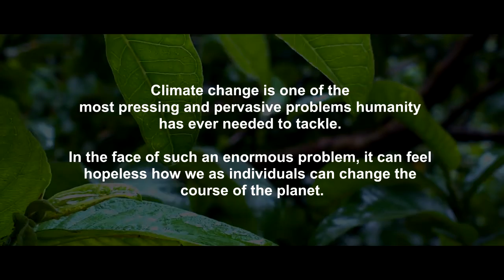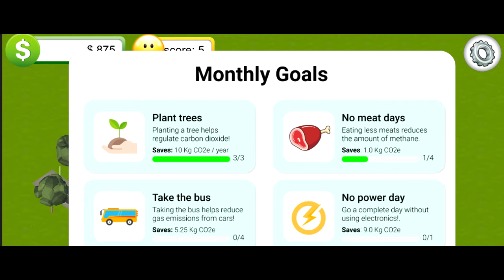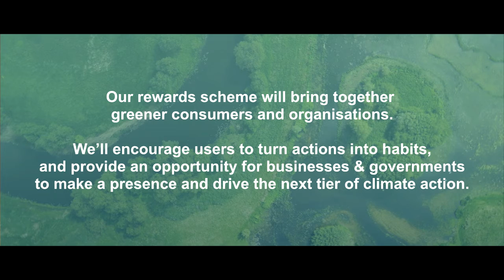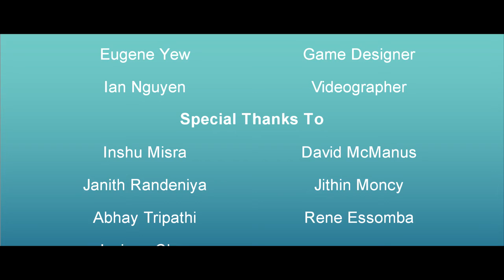Sustain-a-City overview video